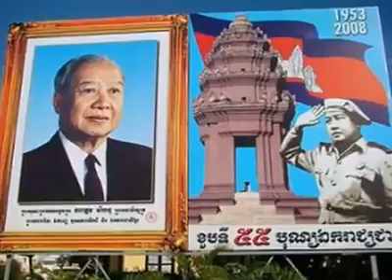August 20, 2013 13:35